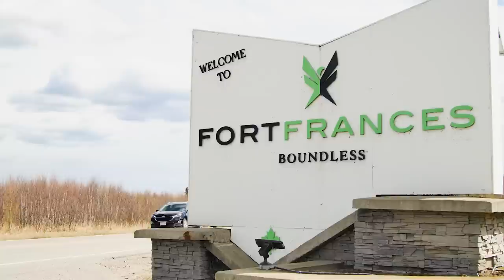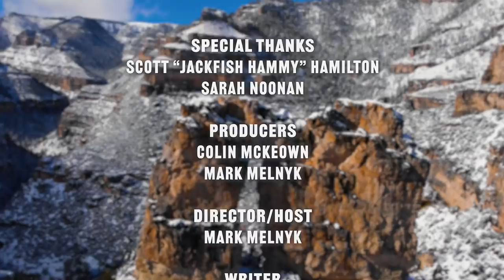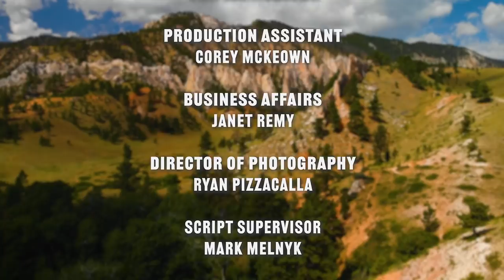Spring Fishing in NW Ontario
Mark Melnyk is in Sunset Country as guests of the Rendezvous Hotel in Fort Frances.  Scott "Jackfish Hammy" Hamilton guides THE Rainy Lake in search of early season Northern Pike and Smallmouth Bass! Rainy Lake is a big fish factory!